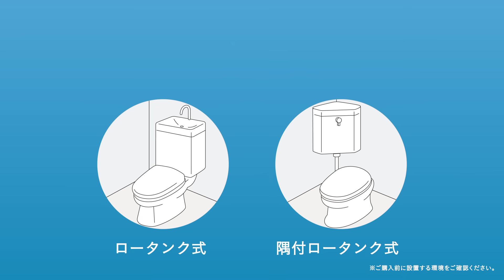パナソニック 温水洗浄便座「便座を替えるだけ」篇 30秒【パナソニック公式】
思い立ったらすぐできるトイレのリフォームがあるんです。
それは「ただ便座を替えるだけ」。
パナソニックの温水洗浄便座に替えてみませんか。
ほとんどの便器に取り付けができて、工事もカンタン。
ご自身の手で施工ができますよ。
便座を替えるだけのトイレリフォーム、パナソニックの温水洗浄便座で是非！